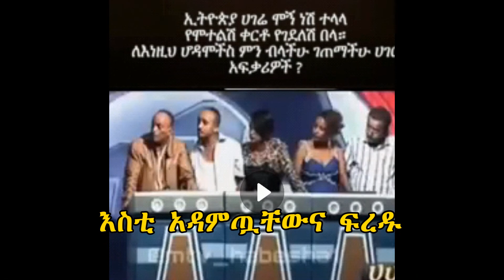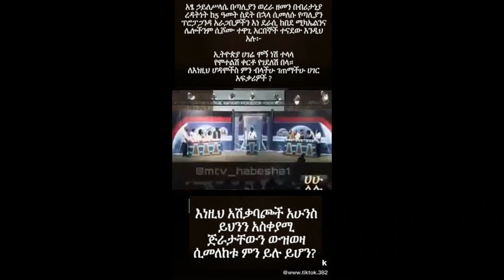መጨረሻው ላይ ከራሳቸው አንደበት የመድረክ ላይ የሕወሃት ወያኔ ጅራቶችን ስሟቸው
Fresenay K Gebreyes